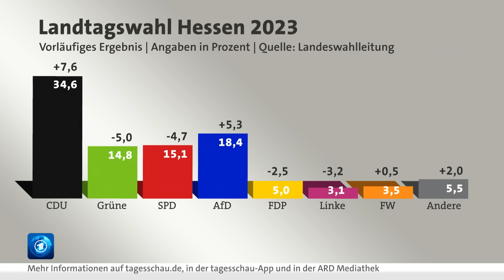Landtagswahl Hessen: Triumph für CDU und AfD – Schlappe für SPD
Die Christdemokraten werden laut vorläufigem Wahlergebnis klar stärkste Kraft. Die AfD landet auf Platz zwei – und lässt eine angeschlagene SPD und enttäuschte Grüne hinter sich.

Die hessischen Christdemokraten wurden laut vorläufigem Wahlergebnis mit 34,6 Prozent aller Wählerstimmen klar stärkste Kraft. Gegenüber der vergangenen Wahl 2018 können sie ein Plus von 7,6 verbuchen – damals landete die CDU bei 27,0 Prozent.

Doch trotz kräftiger Stimmengewinne – für eine Solo-Regierung reicht es für die CDU nicht im hessischen Landtag. Zur Option stehen nun mehrere Bündnisvarianten – etwa ein Duett mit der SPD oder eine Fortsetzung von Schwarz-Grün.